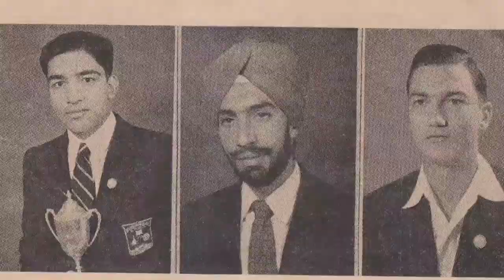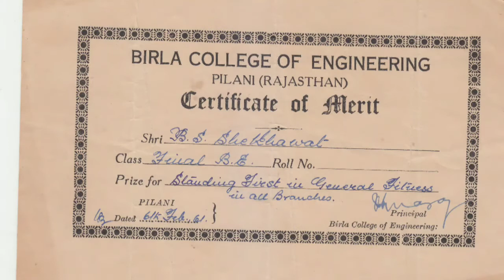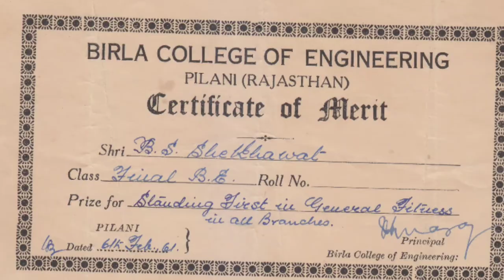Shree Bhagwat singh Shekhawat